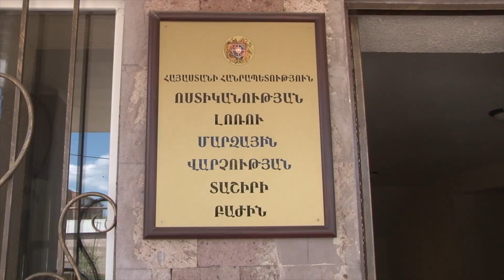Տաշիրի ոստիկանները ապօրինի ծառահատման դեպք են բացահայտել